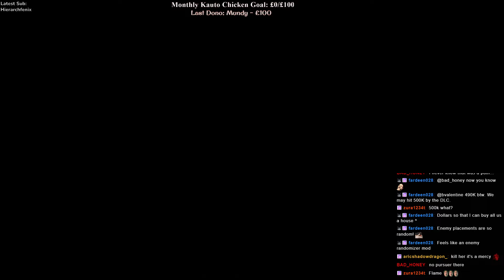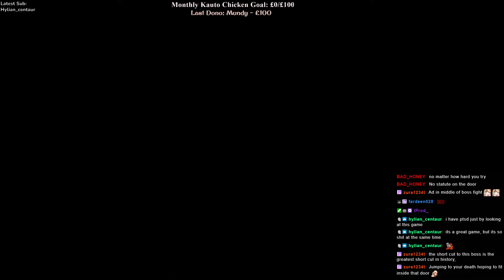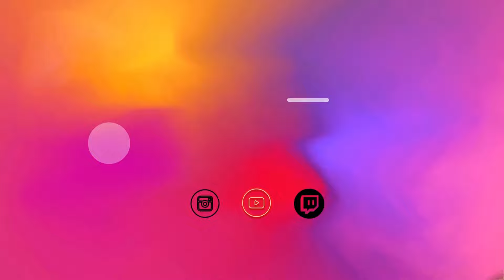Original DS2, Better than SOTFS? Let's find out!